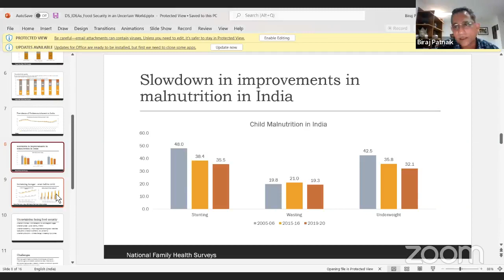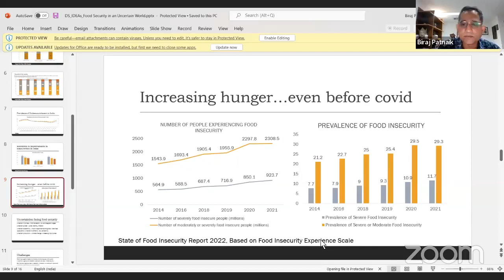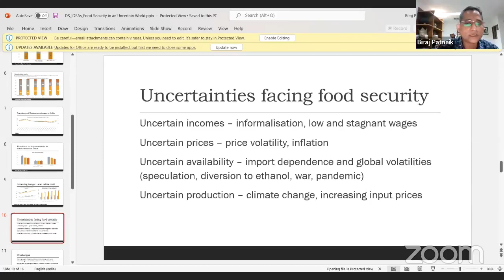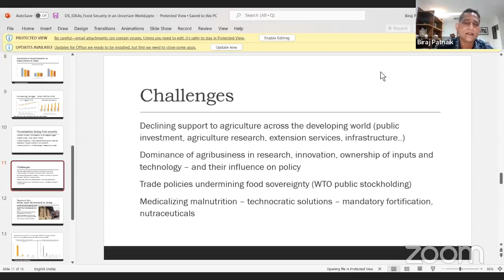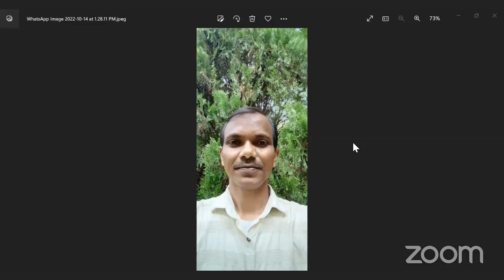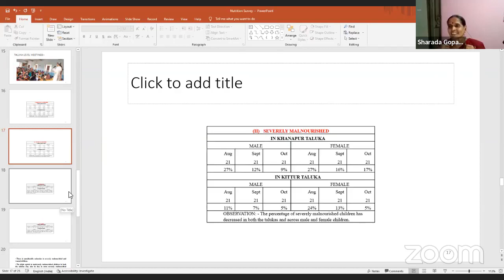GV91 | Addressing India's Food Security Challenges: Dialogue on the Occasion of World Food Day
NAPM Grounded Voices 91: Sunday, 16 October at 6 pm

Addressing India's Food Security Challenges: Dialogue on the Occasion of World Food Day

Biraj Patnaik, Former Principal Advisor to Supreme Court Commissioners (RTF Case)

will be in conversation with:

Dr. Veena Shatrughna, Former Dy. Director, National Institute of Nutrition

Dr. Sunil Kaul, Former State Advisor in RTF Case, Assam

Manki Tubid, Khadya Suraksha Jan Adhikar Manch, Jharkhand

Sharada Gopal, Jagriti and Right to Food Campaign, Karnataka

Kavita Srivastava, Right to Food Campaign and PUCL